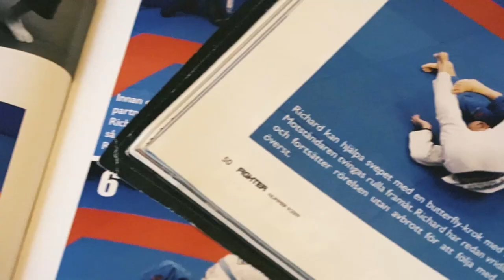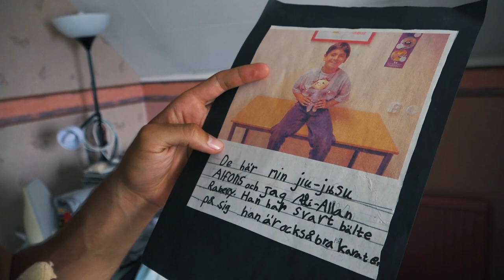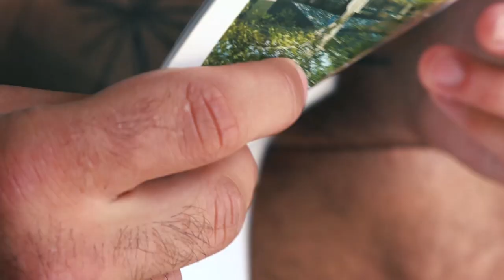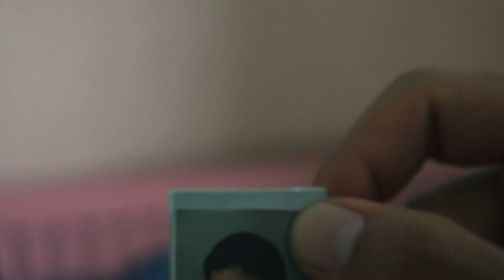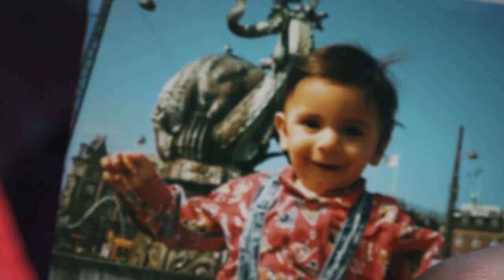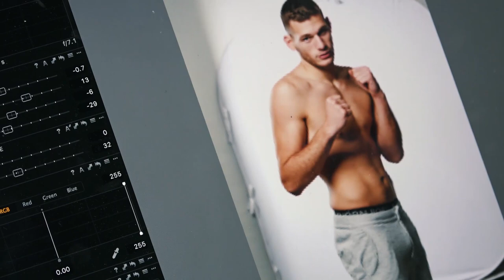A Show About Fighting Episode 2 (English Captions)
Part 2 of "A Show About Fighting"
I do not claim ownership of any externalfootage used in this video and it is not monetized.